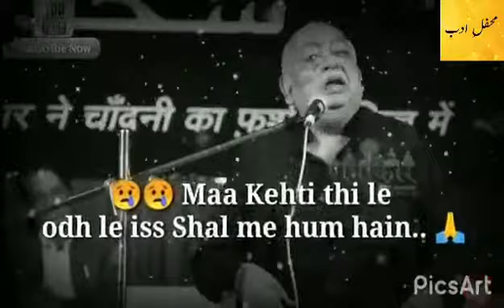October 7, 2020